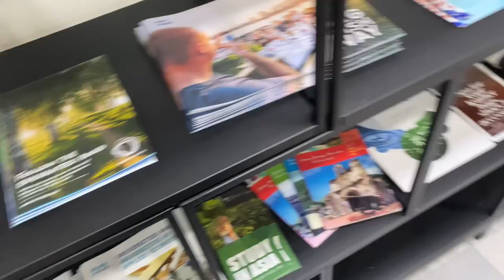warning : super short vlog | KL, Finland Embassy, Residence Permit Application, Nasi Lemak 70-an, ..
Warning : Super short vlog. ⚠️ Open at your own risk ⚠️
I’m so sorry for the short vlog, I’ll try to record a longer vlog next time.
This time, I visited the Finland Embassy to submit my biometrics for my residency permit application. I’ve included some tips/ steps by steps for y’all, incase you’re going to apply for it too!

✧ ABOUT ME ✧
I’m Alya, a Malaysian student currently doing an exchange study in Finland 🇫🇮

✧ VLOG GEAR ✧
Iphone 11 // VN app // Dafont

Till next time :3